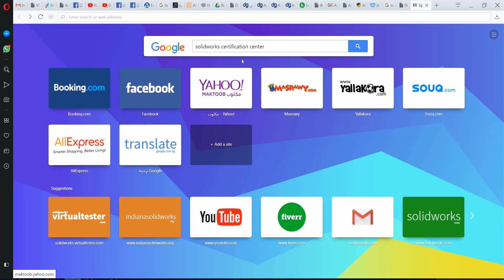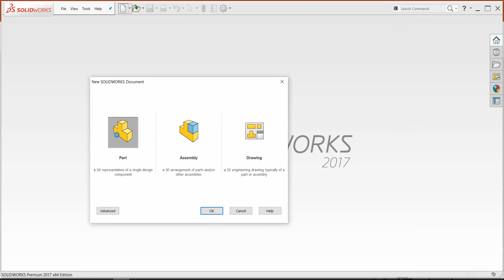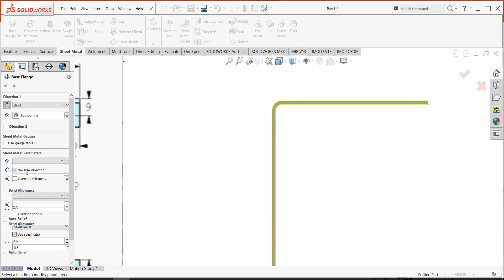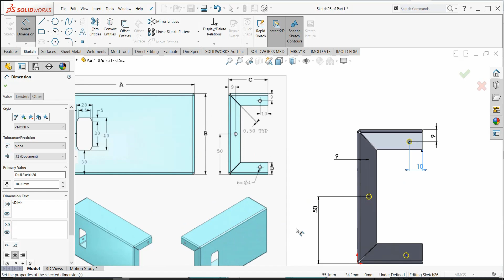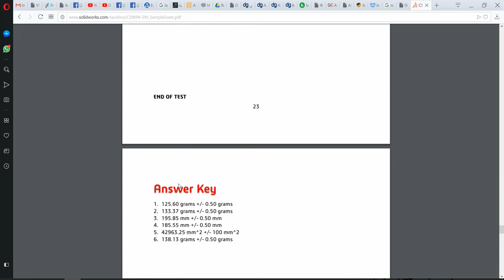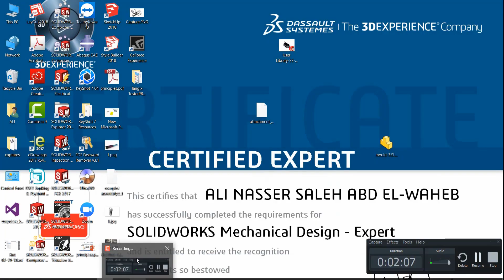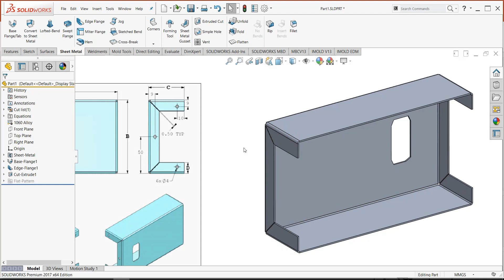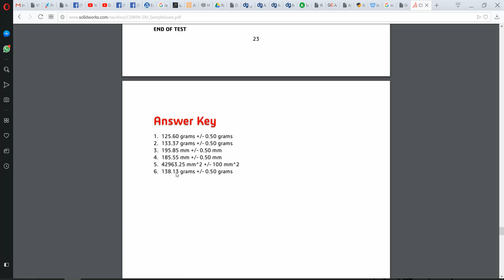How to Enter Solidworks EXams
كيفية شراء ودخول امتحانات سوليدوركس